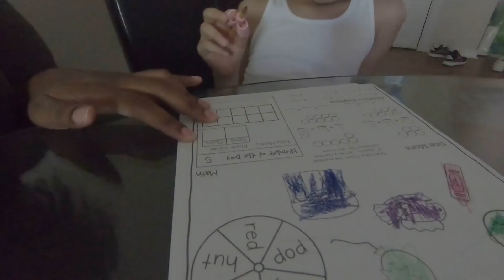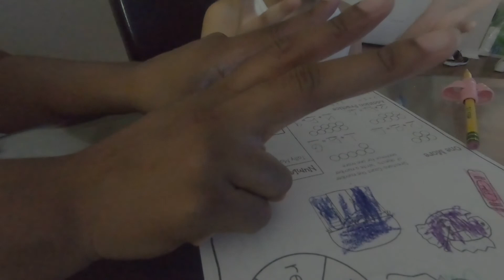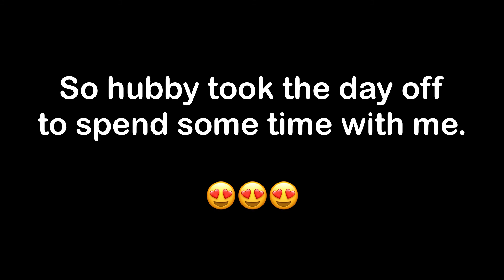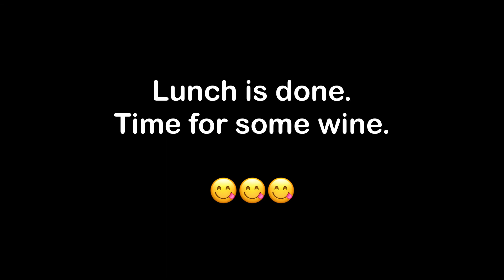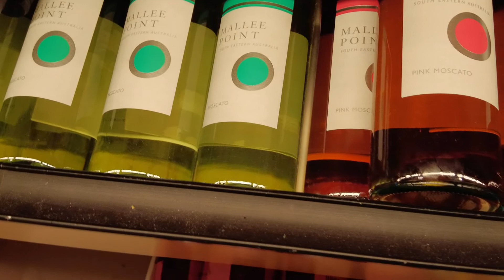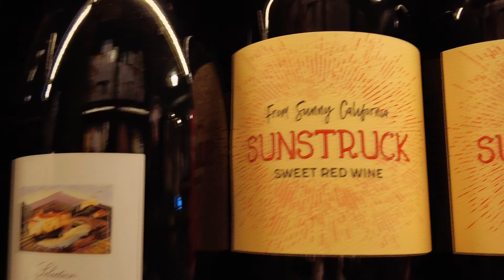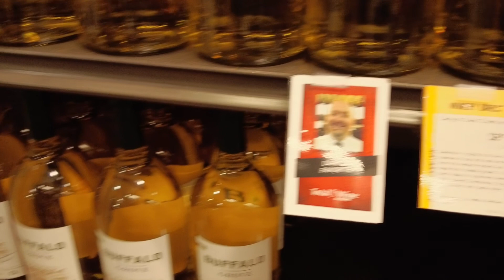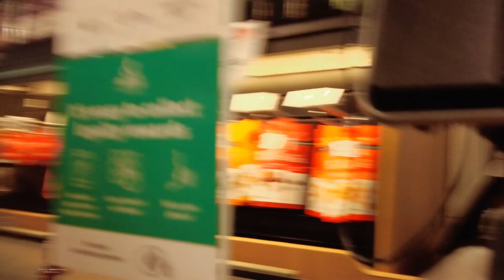Shoe Carnival || Day Date with Hubby || Total Wine & More || Black Family Vlog || DDub's Life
In today's vlog, I HAVE to return the shoes I purchase for Chris. They still didn't fit even after I replaced the other ones for a bigger size. I was supposed to have a day date with myself, BUT my hubby took the day off and we went out on a date. Then we went to Total Wine & More to browse their inventory. I picked out some BOMB wine called B. Lovely Moscato. You have to try it if Moscato is your jam when it comes to wine.

Did you enjoy the vlog? Looking forward to creating and posting positive content for you to enjoy.